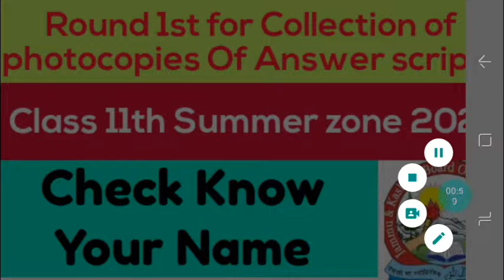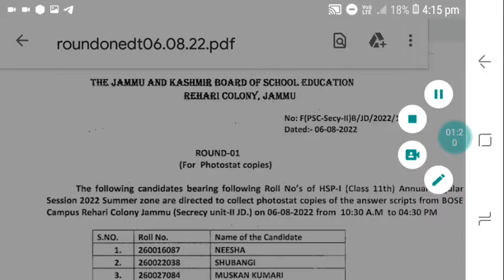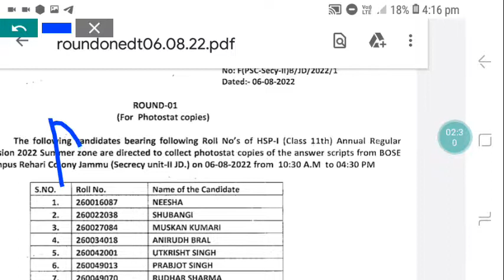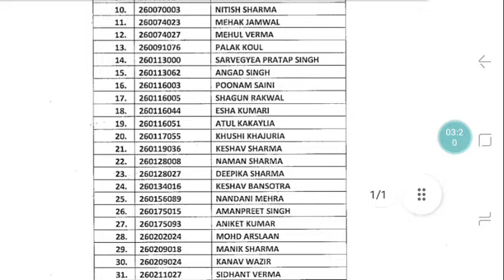Jkbose Class 11th Round 1st Photocopies Notice out || Xerox Notification Out Check your Name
YOUR QUERIES LIKE👇👇👇
1. Jkbose class 11th Result Update
2. jkbose class 11th result update jammu division
3. jkbose class 11th result
4. jkbose class 11th result 2022
5. jkbose class 11th result update kashmir division
jammu division
 6. jkbose class 11th result update
7. jkbose 11th class result 2021 kashmir division
tech kashmir
8.jkbose new update
jkbose class 11 result 2022
9. jkbose class 11 result update jammu division
10. 11th class result jammu division
12 . 11th class result kashmir division
13. jkbose news today about 11th class
14. jkbose latest update today
15. class 11th result 2021 jkbose kashmir
16. jkbose result update
study time
jkbose 11th class result 2021
17.jkbose class 11th result 2021
18. jkbose big update
19. jkbose class 11th result 2022 kashmir division
20. kashmir division 11th result
21. jkbose 11th result
jkbose class 11 result 2021
jkbose 11th class result
jkbose 11th class result 2022 kashmir division
11th result update
class 11th result 2021 jkbose
jkbose class 11th result 2022 jammu division
jammu division 11th result
11th class result 2022 kashmir division
11th class result jammu division 2022
11 result update
jkbose class 11th result declared today
11 result today

YOUR QUESTIONS LIKE this